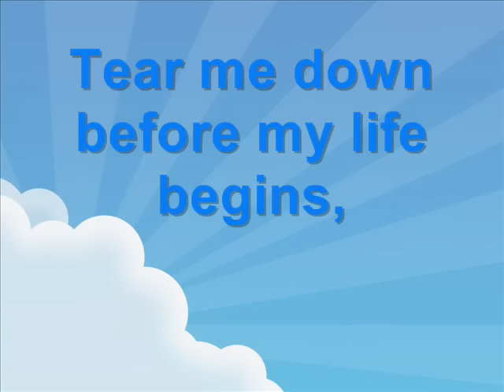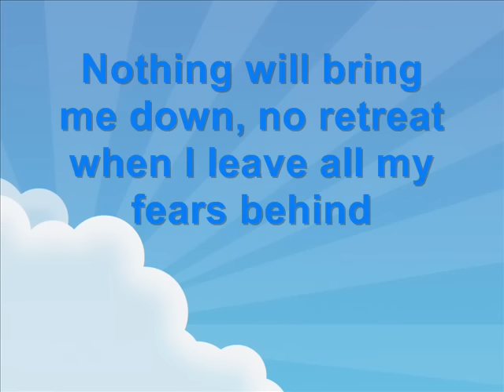Yu-Gi-Oh Zexal: Take a Chance LYRICS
Thumbs up if you actually like Yu-Gi-Oh Zexal!